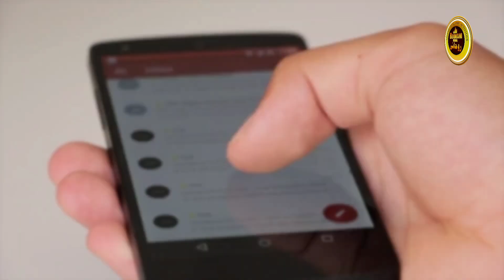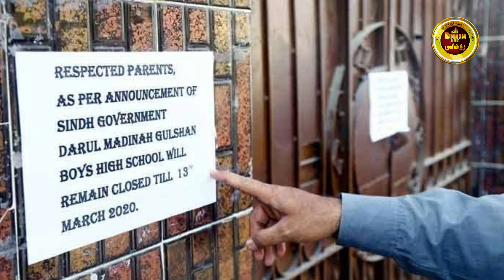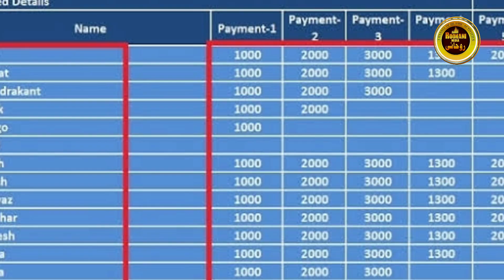Khol do khol do School khol do || Official Video || Special Song for School Opening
Roohani Media
A Channel of Islamic Activities

Khol do Khol do School Khol do
Lyrics & Vocal
Mufti Kausar Roohani
Audio
Rwds
Roohani Studio
Label : Roohani Media